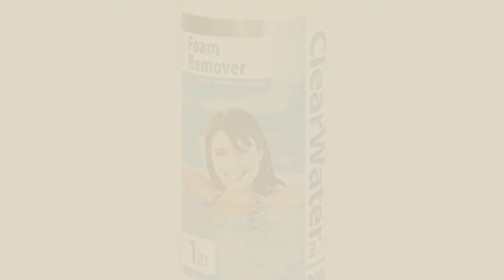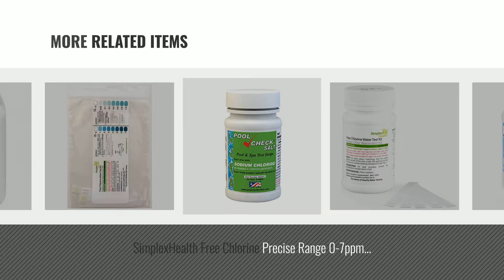Top 10 Chemicals & Water Testing Products [2018]: Clearwater 1 kg Chlorine Granules for Swimming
For More great Chemicals & Water Testing Products, Click this link
Clearwater 1 kg Chlorine Granules for Swimming Pool and Spa Treatment Chlorine Granules for Swimming Pool and Spa Treatment

Clearwater 1 Litre Foam Remover for Swimming Pool and Spa Treatment Litre Foam Remover for Swimming Pool and Spa Treatment

Clearwater 1 Litre Clarifier for Swimming Pool and Spa Treatment Litre Clarifier for Swimming Pool and Spa Treatment

Clearwater 1 Litre Algaecide for Swimming Pool and Spa Treatment Litre Algaecide for Swimming Pool and Spa Treatment

6 in 1 Water Quality Tester Salt Combo analyzer Pen Type pH ORP EC TDS Salinity Temperature Conductivity Tester Meter with ORP Electrode Quality Tester Salt Combo analyzer Pen Type pH ORP EC TDS...

SimplexHealth Free Chlorine Precise Range 0-7ppm Water Test Strips (50 Strips) Free Chlorine Precise Range 0 7ppm Water Test Strips (50 Strips)

Industrial Test Systems 482341 Pool Check Salt Test Systems 482341 Pool Check Salt Test

SimplexHealth Free Chlorine Precise Range 0-7ppm Water Test Strips (10 Strips) Free Chlorine Precise Range 0 7ppm Water Test Strips (10 Strips)

5kg Spa Non Chlorine Oxy Shock Granules BY SPACHEM – Swimming Pool & Spa hot tubs Cloudy water clearer clarifier Chlorine Oxy Shock Granules BY SPACHEM – Swimming Pool & Spa hot...

1kg Spa Non Chlorine Oxy Shock Tablets BY SPACHEM – Swimming Pool & Spa hot tubs Cloudy water clearer clarifier Chlorine Oxy Shock Tablets BY SPACHEM – Swimming Pool & Spa hot...

Try also